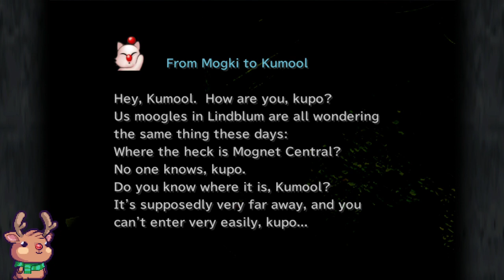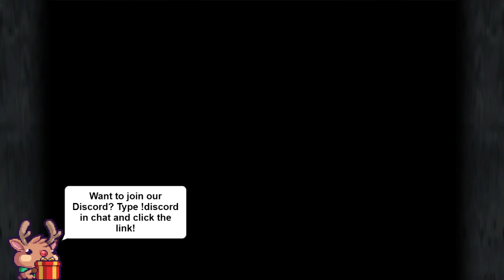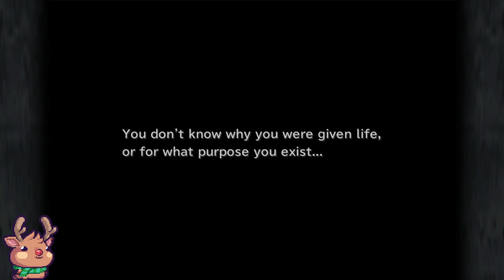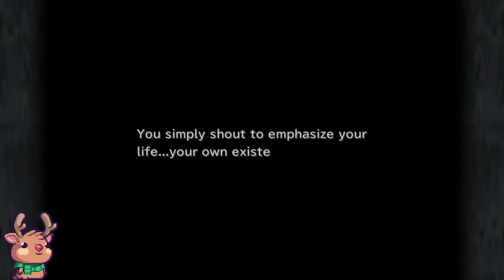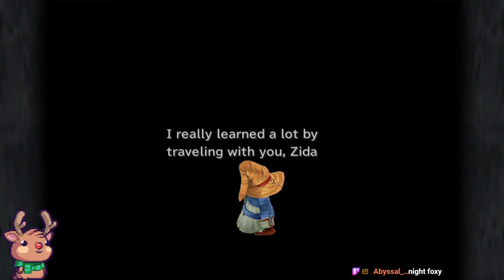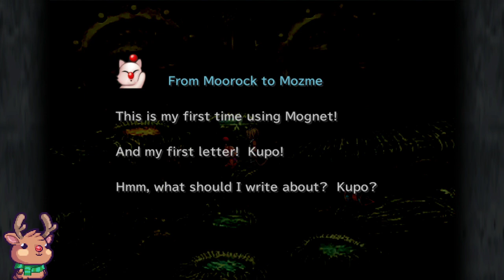Onward To The Upside Down Castle! - Final Fantasy IX - #10 - Rogues and Roleplayers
This video is not meant for kids under the age of 13.